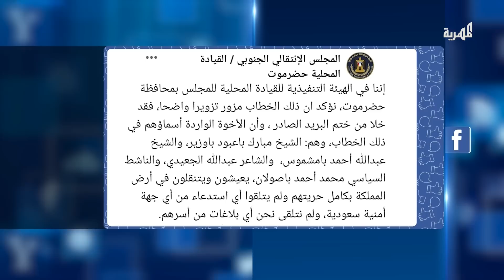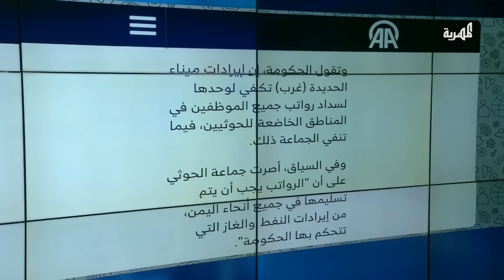السعودية تحاصر الانتقالي ومجلس عيدروس يهدد بتمزيق الرئاسي | شير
إعداد وتقديم: أسامة قائد
أبرز ماتشاهدونه في هذه الحلقة:
خريج العلوم السياسية، لا يفهم شيئًا، في العلوم السياسية.. محمد الغيثي يفصح عن جهله وقلة خبرته أمام الناس
قائد المنطقة العسكرية الثانية يقول إنه حصل على دعوة رسمية لزيارة الإمارات.. كيف، لماذا، وعلى أي أساس؟
ضاحي خلفان يقول إن الإمارات شاركت في الفتوحات الإسلامية.. أغنية: يا سلام يا سلام، على ساحل عمان